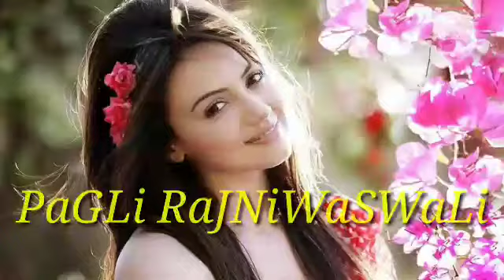Haule Haule Dil Dole Chori Chori Kuch Bole - Angrakshak - Sunny Deol & Pooja Bhatt | PaGLi000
Hey Friends!!Check out the sizzling chemistry between the couple Pooja Bhatt and Sunny Deol in the song "Haule Haule Dil Dole" from the movie "Angrakshak" sung by Alka Yagnik and Udit Narayan

कोशिश हैं कुछ नया करने की पिलीज सपोर्ट करे धन्यवाद

PaGLi Nisha Ji I Love You

Mujhe Aapke Dil Mein Rehna Hai

Hindi_Sad_Love_SonG

My Personal YouTube Channel Ditties

PaGLi000 & PaGLi DiWaNi & PaGaL DiWaNa & PaGLi000
& PaGLi000 & NishaJiPaGLi & GoraBazar WaLi PaGLi Nisha Ji I Love You & Nisha Ji PaGLi & GoRaBazar Express & PaGLi Nisha Ji & PaGLi & RaJNiWaS WaLi PaGLi Nisha Ji & I Love You Nisha Ji & My PaGLi Is A RaJNiWas WaLi &

My YouTube Channel PaGLi DiWaNi All Site Link